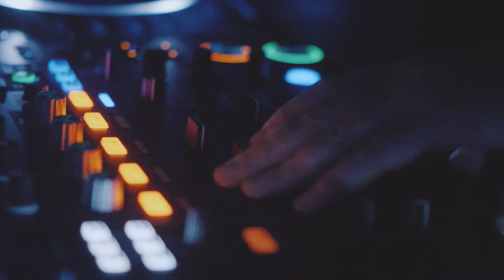Flight Risk Music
Get ready for exciting new music and video content from Flight Risk Music! This production company has some big things planned for 2024.

First up, Flight Risk will release a highly-anticipated new music video in early March for an up-and-coming indie artist. This visually stunning video was shot at iconic locations and will perfectly complement the track's infectious energy and melodies.

Later in spring, Flight Risk will provide production services for live events like concerts and festivals nationwide. If you're lucky enough to catch one of these shows, prepare for top-notch lighting, sound, and video that will take the experience to the next level.

Flight Risk is teaming up with major labels and artists this summer to produce more breathtaking music videos. They plan to push the boundaries of creativity with unique concepts, expert camerawork, and advanced post-production effects.

The company is also gearing up to produce behind-the-scenes content, documentaries, and other videos to give fans an inside look at the music industry.

With so much in the works, 2024 is set to be Flight Risk Music's biggest year yet.

Gear I use:

Nikon Z7II

NIKKOR Z 24-120mm f/4 S

DJI Mini 3 Pro

Shure SM7B Vocal Dynamic Microphone

Blue Yeti USB Microphone for PC, Mac